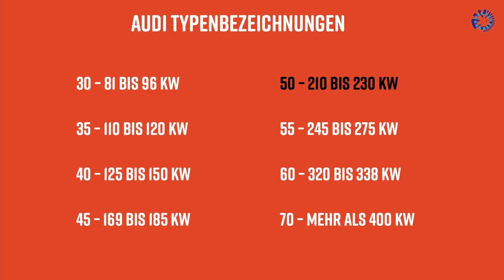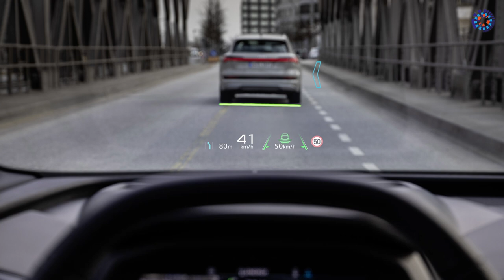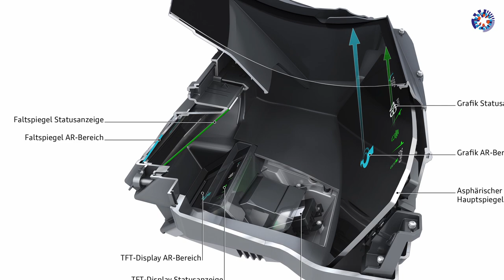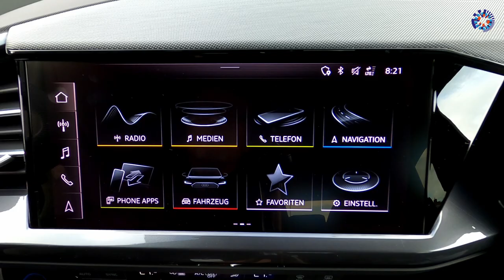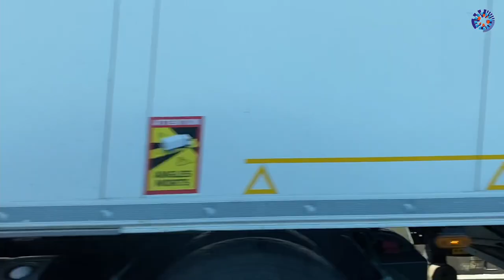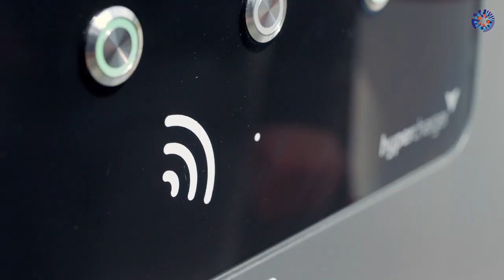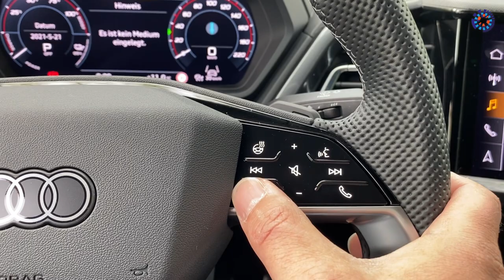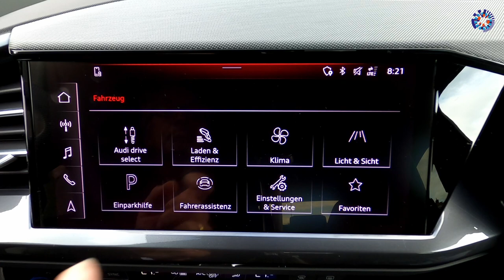Audi Q4 e-tron: Da meint es jemand ernst mit dem Elektroauto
Mit dem Audi Q4 e-tron wollen die Ingolstädter den elektrischen Massenmarkt erobern. Günstigerer Einstiegspreis, drei Varianten (35 /40 /50), zwei Batteriegrößen, bis zu 534 km Reichweite und jede Menge High-Tech an Bord: Augmented-Reality Head-up Display, prädiktiver Fahrassistent, Progressivlenkung und eine Ladeleistung bis zu 125 kW. Audi liefert hier ein rundes Paket ab. Auch wenn ich nur einen Tag in Schleswig-Holstein mit dem Q4 e-tron unterwegs war, eins ist mir nun klar: Hier meint es jemand ernst mit dem E-Auto. Bleibt noch die Frage: SUV oder Sportback? Meine Antwort fällt eindeutig aus.

00:00 Intro
01:09 Audis Typenbezeichnungen
02:43 Bauformen / Preise
03:17 Augmented Reality Head-up Display (AR HUD)
08:21 AR HUD: Schüttel-Korrektur / Blick in die Zukunft
11:30 Prädiktiver Fahrassistent
13:09 Rekuperation
14:25 Gewicht
14:46 Aerodynamik Sportback
15:21 Kofferraum
15:47 Stauraum im Innenbereich
16:46 Elektromotoren
20:09 Geräusche
21:02 Rückbank
22:15 Vmax, Beschleunigung, Verbrauch
22:44 Dachlast, Anhängerkupplung
23:14 Reichweite
23:46 Batteriekühlung, Wärmepumpe
25:49 Ladekarte – e-tron Charging Service
27:17 Laden
29:55 Lenkrad
30:44 Innenausstattung (Recycling)
31:16 CO2-freie Übergabe / Nachhaltigkeit
33:35 Licht / Tagfahrlicht
34:13 Soundsystem Sonos
35:17 Sportfahrwerk, Progressivlenkung, Wendekreis
35:53 Dämpferregelung
36:33 Gangwahl
37:54 Maße, Radstand
39:00 Einschätzung zu Audi
40:05 Fazit & Verabschiedung